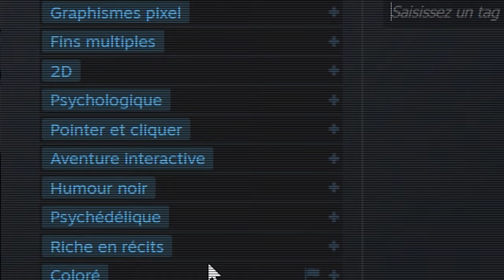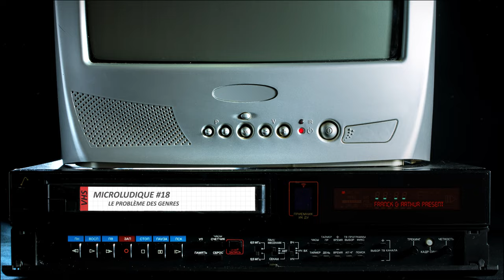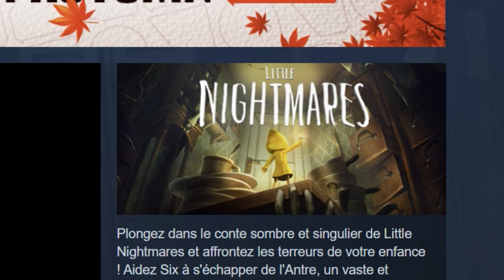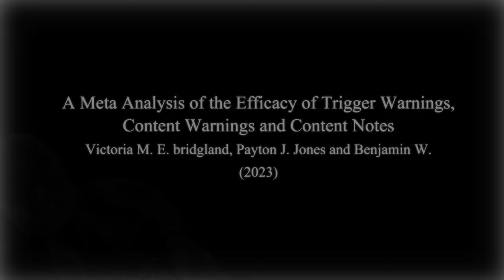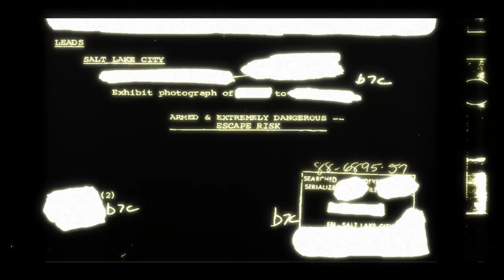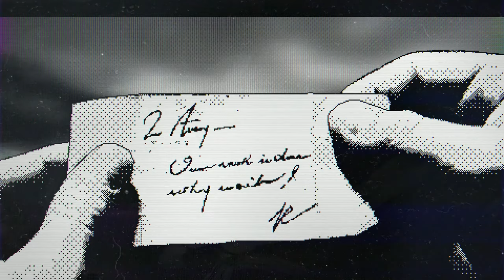L'Horreur et le Problème des Genres | Microludique #18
Par Arthur D. et Franck E.

📚 Sources :

·  A Meta-Analysis of the Efficacy of Trigger Warnings, Content Warnings, and Content Notes
·  Videogames for Emotion Regulation: A Systematic Review in Games for Health Journal